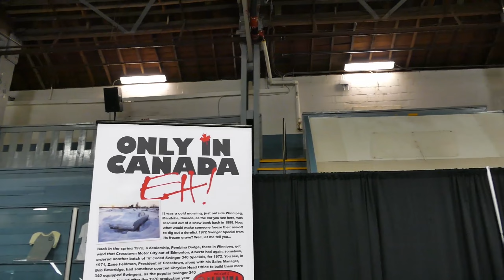classic cars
We filmed these classic mopar cars at moparfest 2023 !

In this episode we show the:

Dodge challenger r/t 572 hemi
dodge van
plymouth road runner
dodge challenger
dodge ram truck
dodge dakota
1983 imperial
dodge charger
chrysler disoto

Unleashing the Power: Classic Mopar Muscle Cars Compilation!

🚗 Rev up your engines and join us on a journey through the golden era of American muscle cars with our latest video showcasing the timeless beauty and raw power of classic Mopar muscle cars! 🌟

In this adrenaline-pumping compilation, we've curated a collection of iconic Mopar beasts that defined an era of speed, style, and unbridled performance. From the jaw-dropping curves of the Plymouth Barracuda to the thunderous roar of the Dodge Charger, these classic muscle cars are more than just vehicles – they're a testament to a bygone era when the open road was a canvas for horsepower enthusiasts.

🔥 Highlights Include:
👉 Dodge Challenger: Witness the sheer muscle and aggressive design that made the Challenger a legend on both the street and the track.
👉 Plymouth Road Runner: Experience the no-nonsense, high-performance attitude of the Road Runner that left competitors in the dust.
👉 Chrysler imperial: Explore the luxurious yet powerful side of Mopar with the Chrysler 300 – a true embodiment of style and speed.
👉 Hemi Power: Get up close and personal with the legendary Hemi engine, the heart and soul of many Mopar muscle cars.

🎥 Our expertly crafted footage captures these classic cars in all their glory, from sleek exteriors to roaring engines. Whether you're a die-hard Mopar enthusiast or simply appreciate the craftsmanship of these automotive masterpieces, this video is sure to ignite your passion for classic muscle.

Share your favorite Mopar memories in the comments below, and let's celebrate the enduring legacy of classic Mopar muscle cars together!

🚦 Buckle up and get ready for a nostalgic ride through the golden age of American muscle – it's time to unleash the power of classic Mopar!